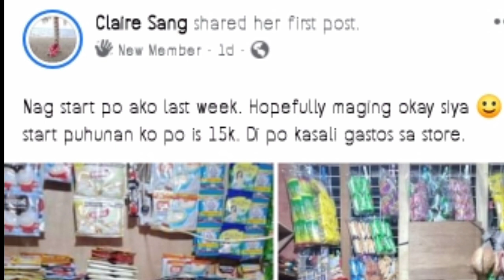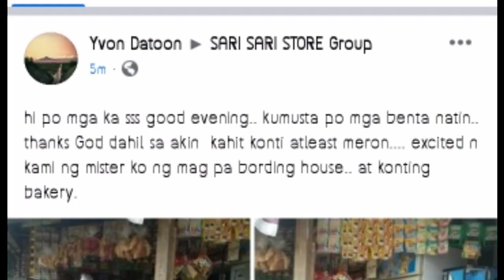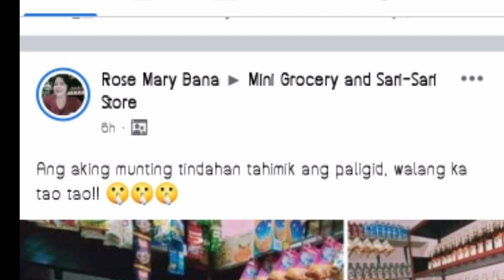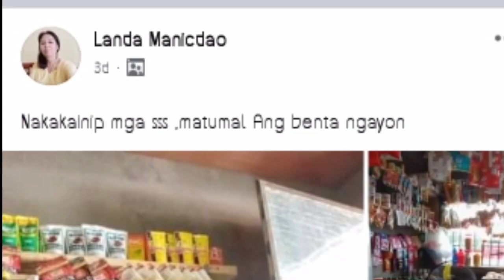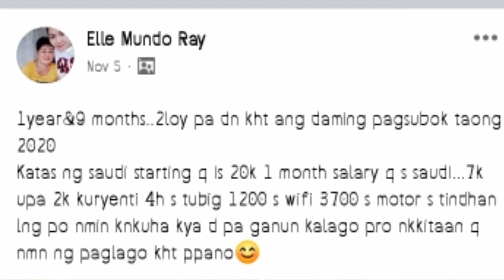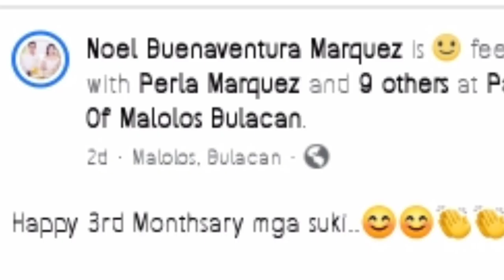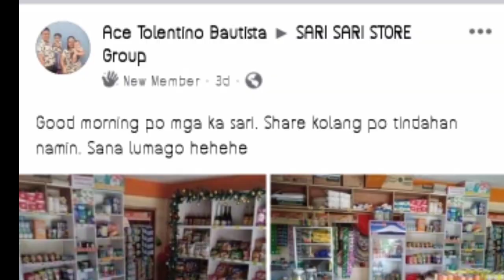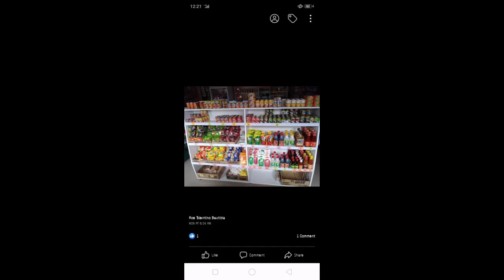SARISARISTORE LATEST DESIGN STOCK'S AND IDEAS